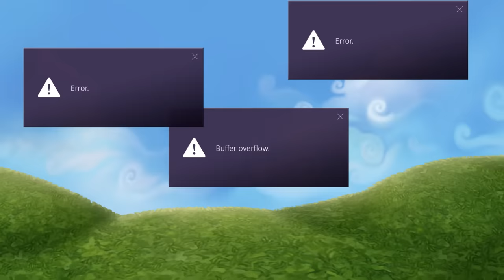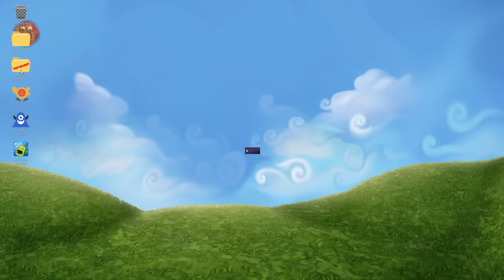My Singing Monsters - Let Them Meet Cake (Official Anniversary Month 2021 Trailer)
Watch the Anniversary Month trailer and discover a new Island where the Seasonal Monsters come together! A long-standing mystery surrounding Rare Wubbox has finally been solved. There’s so much more that was uncovered! What was your favorite moment?

FOLLOW BIG BLUE BUBBLE